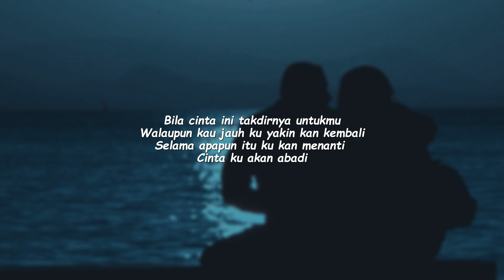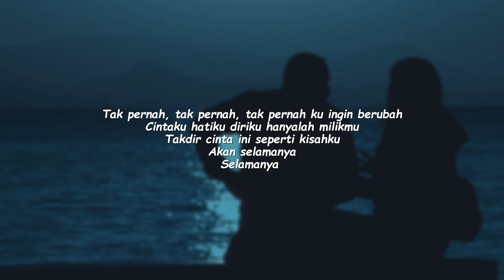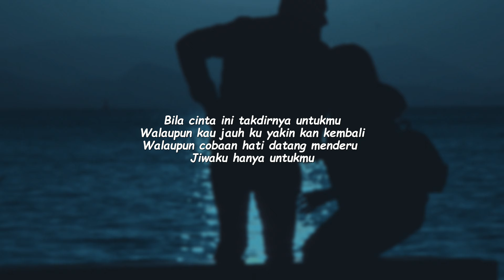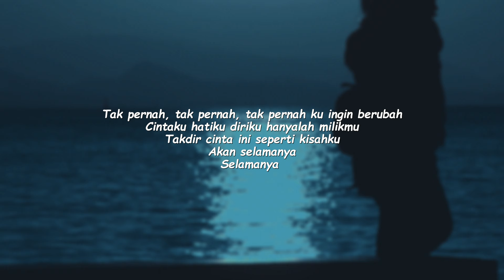SELAMANYA - RANDY PANGALILA & ALISIA RININTA | Lirik Lagu Pop Terbaru 2024 | Lagu Trending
🎤 Lyrics :

(Randy)
Bila Cinta ini
Takdirnya untukmu
Walaupun  kau jauh
Ku yakin
kan kembali

Selama apapun itu
ku kan menanti
Cinta ku akan abadi

(Alisia)
Bila cinta ini
Takdirnya untukmu
Di setiap doa
Dan Rindu
Hanya  untukmu

Walaupun cobaan hati
datang Menderu
Jiwaku hanya untukmu

(Randy)
Tak pernah
Tak pernah
Tak pernah
Ku ingin  Berubah

Cintaku
Hatiku
Diriku
Hanyalah milikmu
Takdir cinta ini
Seperti  kisahku
Akan selamanya

(Alisia)
Tak pernah
Tak pernah
Tak pernah
Ku ingin  Berubah
Cintaku
Hatiku
Diriku
Hanyalah milikmu

Takdir cinta ini
Seperti  kisahku
Akan selamanya
Selamanya
Oh oh

(Randy)
Bila Cinta ini
Takdirnya untukmu
(Alisia)
Walaupun  kau jauh
Ku yakin
kan kembali
(Randy)
Walaupun cobaan hati
datang Menderu
(Alisia)
Jiwaku hanya
untukmu

( Randy and Alisia)
Tak pernah
Tak pernah
Tak pernah
Ku ingin  Berubah
Cintaku
Hatiku
Diriku
Hanyalah milikmu
Takdir cinta ini
Seperti  kisahku
Akan selamanya .

Tak pernah
Tak pernah
Tak pernah
Ku ingin  Berubah
Cintaku
Hatiku
Diriku
Hanyalah milikmu
Takdir cinta ini
Seperti  kisahku
Akan selamanya
Selamanya
Oh oh
.S e l a m a n ya

📌 Request lirik lagu/karaoke dan konten selanjutnya di kolom komentar